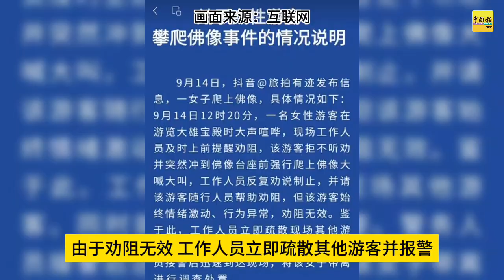动新闻｜女子爬上景区佛像叫嚣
佛都有火！